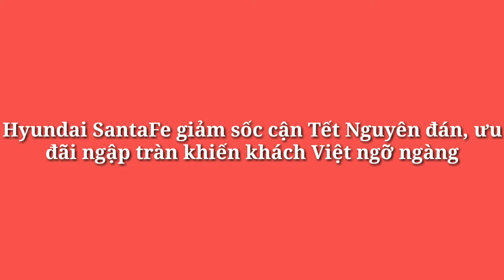Hyundai SantaFe giảm sốc cận Tết Nguyên đán, ưu đãi ngập tràn khiến khách Việt ngỡ ngàng_360 Xe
360 Xe_Hyundai SantaFe đang được ưu đãi mạnh tay tại đại lý trước dịp Tết Nguyên đán đang đến gần khiến các đối thủ như Toyota Fortuner hay Mazda CX-8 lo ngại.